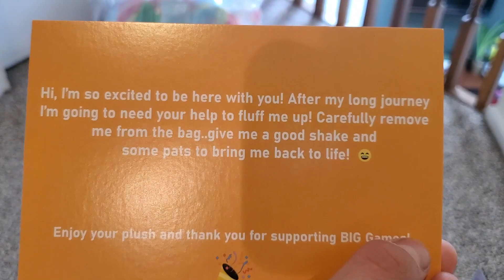✨UNBOXING THE TITANIC TIE DYE CAT AND DRAGON PLUSH CODE!✨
✨UNBOXING THE RED TITANIC CAT PLUSH!✨